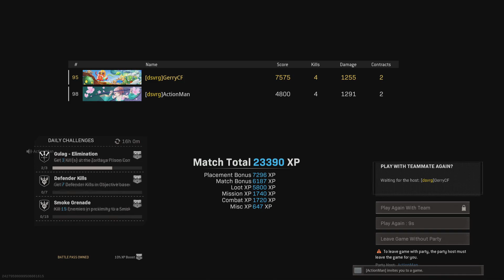Gusbe & Gerry are INSANE